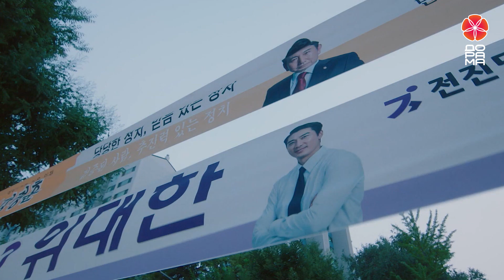⚡️ГРАНДИОЗНОЕ ШОУ (Южная Корея, 2020) 🍿🎬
🔥Премьера на телеканале ДОРАМА сегодня 05 декабря в 19:30 (МСК)

Бывший депутат решает снова принять участие в выборах. Но вдруг очень не кстати выясняется, что у него есть 18-летняя дочь. Мать девушки погибла, поэтому депутат должен позаботиться о ней и ее братьях и сестре. Находчивый чиновник решает повернуть сложную ситуацию в свою пользу и устраивает из этого шоу.

✖ В ролях: Сон Сын-хон, Ли Сон-бин, Лим Джу-хван, Но Джон-и, Пак Ха-на, Сон Бён-хо, Ким Дон-ён.

Смотрите на телеканале «ДОРАМА» с 05 декабря по будням в 19:30 📺